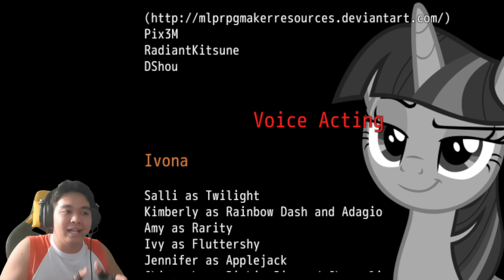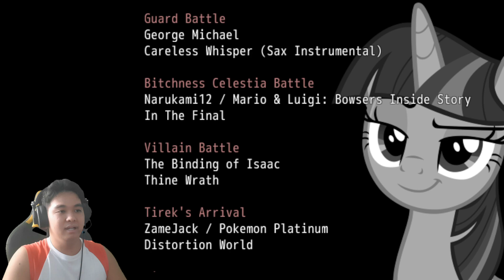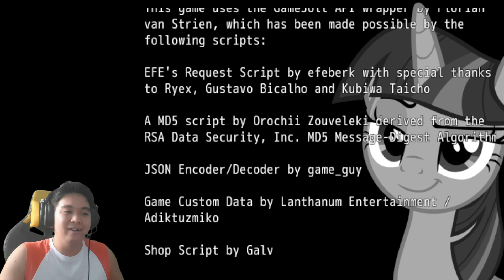Ending | THE REAL GOD OF DEBAUCHERY IS HERE! | My Little F*cking Pony (REVISITED)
And that is the end of that! Again there is a poll going on rn if you all want me to continue this series!